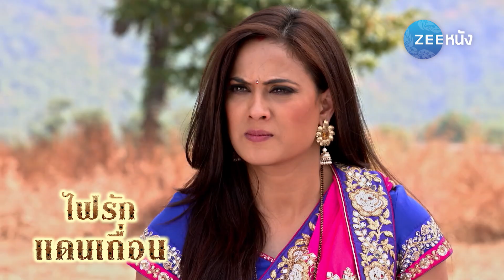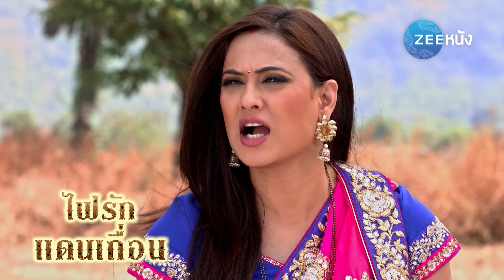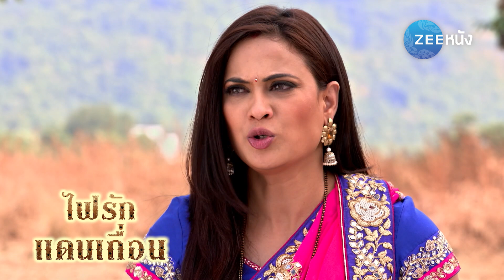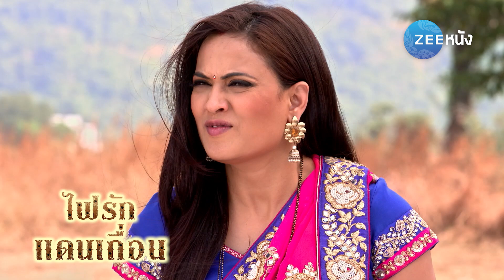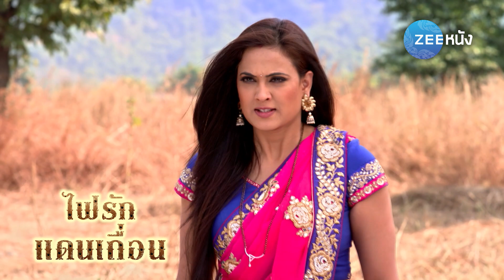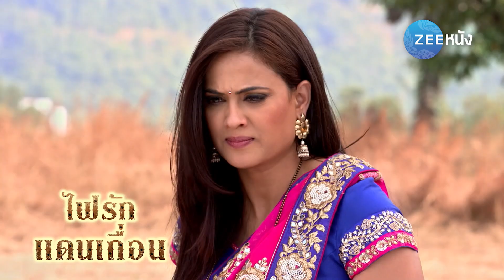ไฟรักแดนเถื่อน : ถึงเวลาเอาคืน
ไฟรักแดนเถื่อน ทุกวันศุกร์-เสาร์-อาทิตย์ เวลา19.50 น.